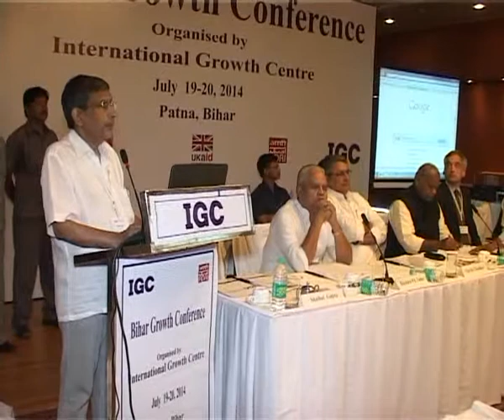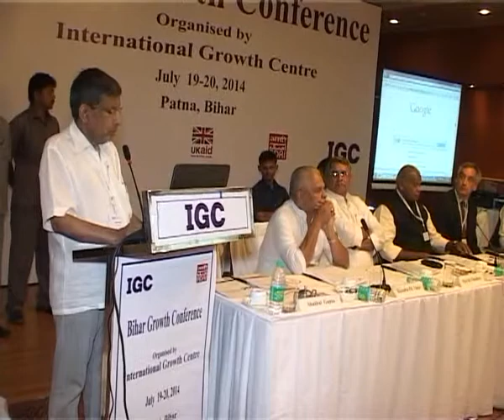IGC Bihar Growth Conference 2014, Welcome Remarks & Inauguration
DAY 1 – 19 July 2014

Welcome Remarks:-
Shaibal Gupta (IGC& ADRI)
Anjan Mukherji (JNU, IGC & NIPFP)

Inauguration

Chair: Jonathan Leape (LSE & IGC)

Keynote Address:  Shri Jitan Ram Manjhi, Honourable Chief Minister of Bihar

Guest Speakers: Shri Bijendra Prasad Yadav, Honourable Minister, Finance
Shri Vijay Kumar Chaudhary, Honourable Minister, Water Resource Department